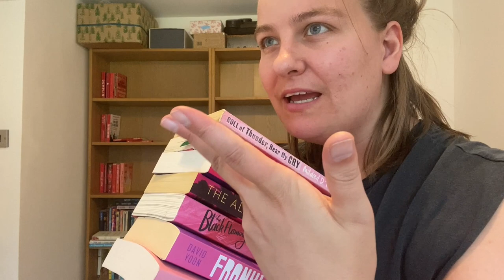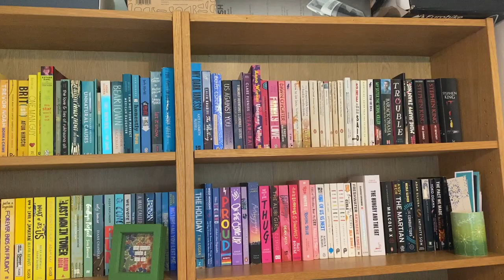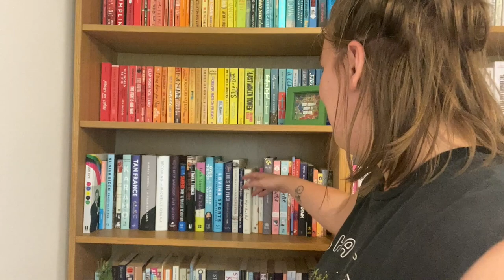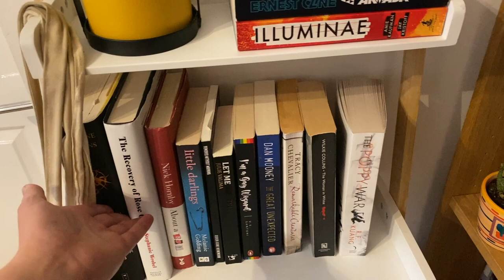I moved house so let's organise my books! 🏠 📚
We moved house and so of course I had to switch up my bookshelf organisation and make my self a rainbow bookshelf. Hope you enjoy this bookshelf organisation video!

Jaz 💛

🌻Read these please 🌻
Take a look at the below links to educate yourself about what is happening in the world at the moment, as well as resources that may be useful.